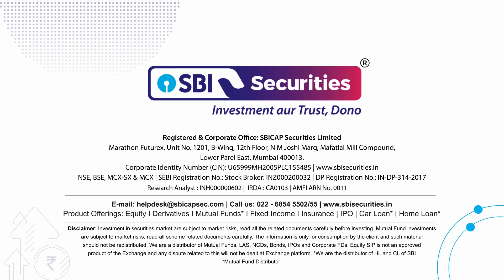U.S. Markets Slip Amid Rising Yields: Will Nifty Face Further Downside?